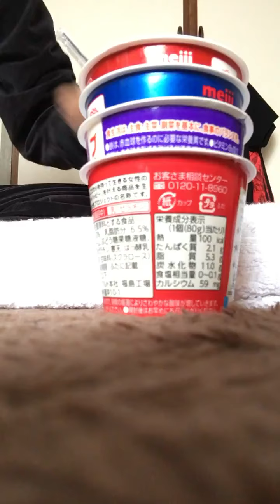2019年3月19日 火曜日 定期 飯テロ 鬼斬祭